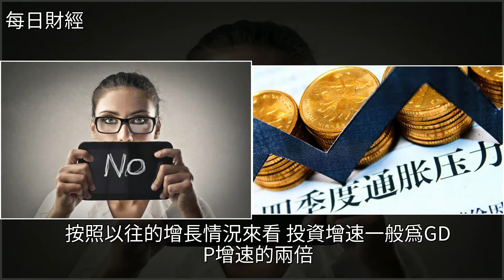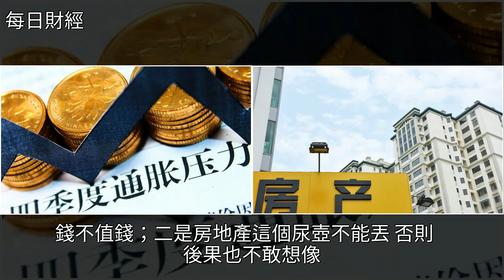明知房子價格會跌，但你卻不敢把房子賣掉，無奈的選擇！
明知房子價格會跌，但你卻不敢把房子賣掉，無奈的選擇！投資,經濟,金融,交通,財經明知房子價格會跌，但你卻不敢把房子賣掉，無奈的選擇！投資 經濟 金融 交通 財經